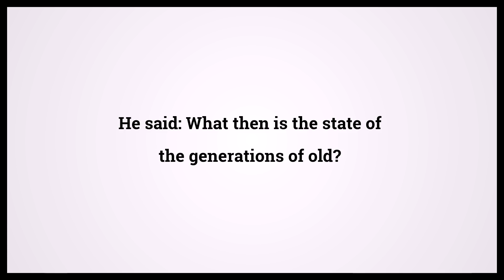Quran Ta Ha 20:51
Video shows Quran Ta Ha Chapter 20 Verse 51: He said: What then is the state of the generations of old? Powered by MaryTTS. Holy Qur'an 20:51 Surah : Ayah